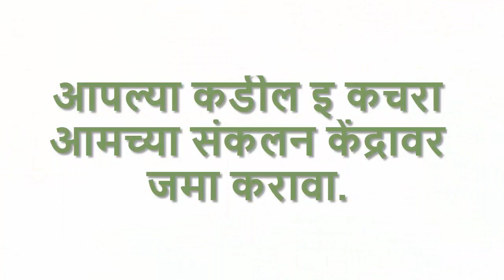Appeal From Hon. Rajabhau Waje For E Yantran Campaign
E Yantran - The Largest E Waste Collection Campaign of Sinnar City